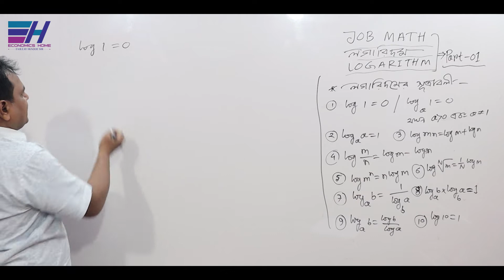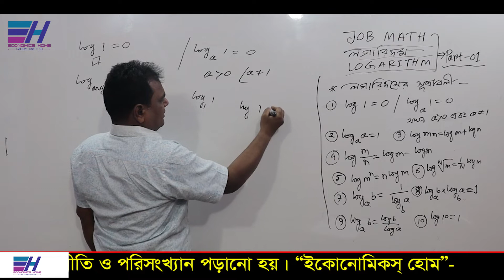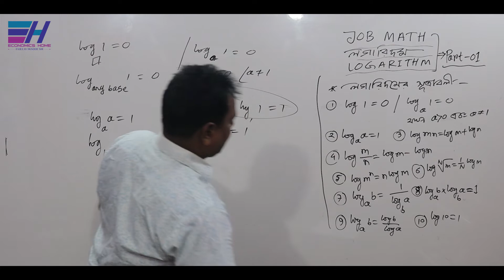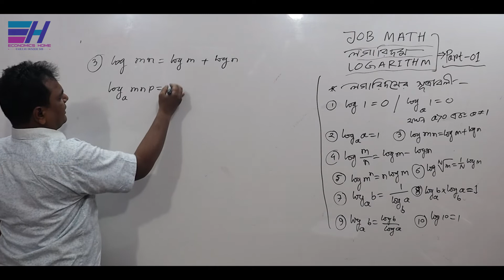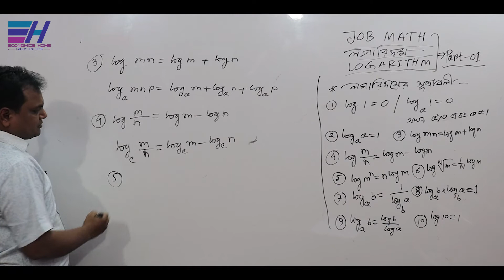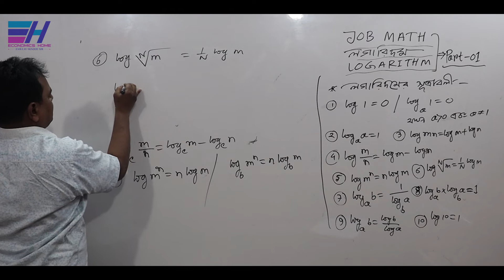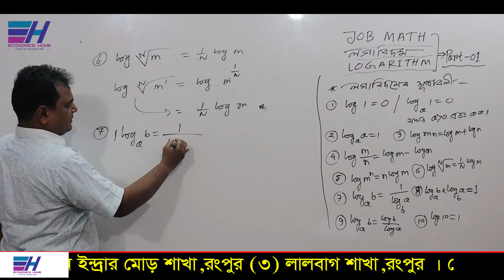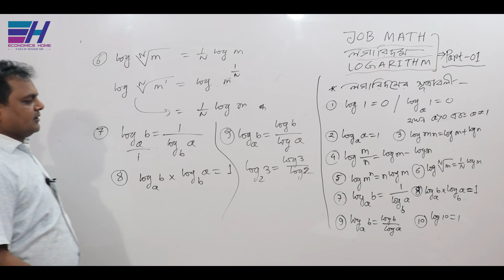Job Math | Logarithm | PART- 01 | Basic Job Math | লগারিদম | নিয়োগ পরীক্ষার অংক | Economics Home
Basic Job Math-এ  লগারিদম অধ্যায়ের  বিভিন্ন সূত্র ও গাণিতিক সমস্যা ও সমাধান নিয়ে আলোচনা করা হয়েছে।

বিসিএস, পিএসসি বিভিন্ন নিয়োগ, ব্যাংক , শিক্ষক নিবন্ধন, প্রাথমিক শিক্ষক নিয়োগ এবং বিভিন্ন বিশ্ববিদ্যালয় ভর্তি পরীক্ষা অংশগ্রহন করতে ইচ্ছুক ছাত্র-ছাত্রীদের জন্য আমার এই প্রচেষ্টা । যদি কেউ উপকৃত হও , তবেই আমি সফল।

Thanks
Fajleay Hoque